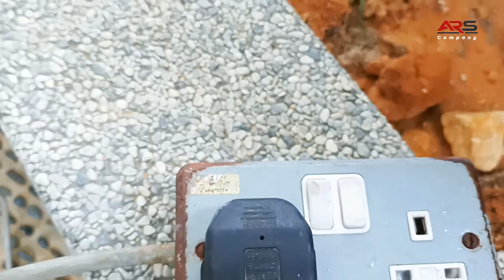Best High Pressure Washer in Malaysia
cara membersihkan lumut di batu sikat dengan menggunakan mesin waterjet.
hasilnya memuaskan,dari habuk hingga lumut yang menempel di celah celah batu tersebut boleh hilang